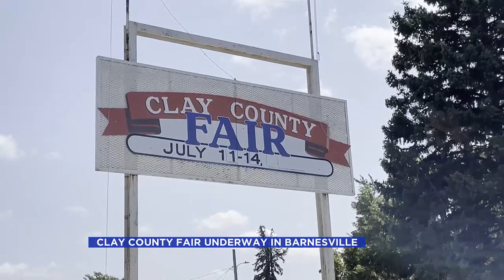Clay County Fair underway in Barnesville